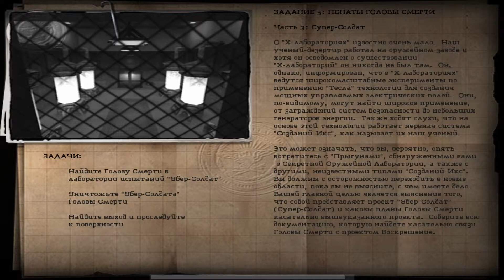Прохождение Wolfenstein Return to Castle┃Высокая сложность┃Все Секреты┋Супер - Солдат┋▶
Бушует Вторая мировая война и рушатся нации. При полной поддержке Гитлера, рейхсфюрер СС Гиммлер, использует извращённую смесь науки и оккультизма, чтобы создать армию способную уничтожить антигитлеровскую коалицию раз и навсегда. Мы идем в бой одни, со сверхважным заданием: пронзить черное сердце Третьего рейха и остановить Гиммлера — или погибнуть.
Рейх неумолимо наступает. Необходимо действовать немедленно. Зло торжествует, когда добро бездействует.Бласкович был схвачен 17 марта 1943 года и вместе с Агентом-1 отправлен в тюрьму в замке Вольфенштайн, где Агент-1 умирает под пытками электричеством.